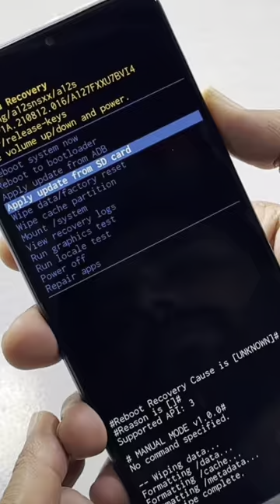Samsung A12 Hard Reset 2023